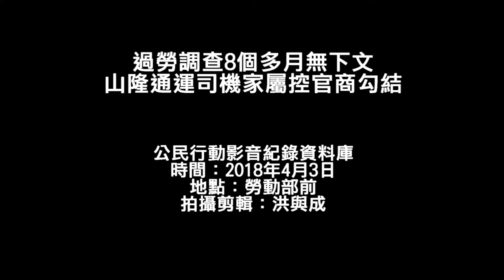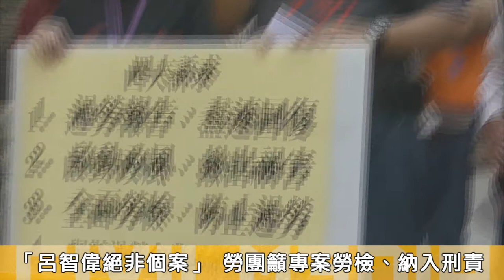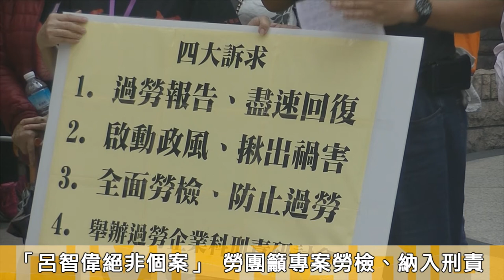20180403 過勞調查8個多月無下文 山隆通運司機家屬控官商勾結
山隆通運司機呂智偉去（2017）年於載貨途中，爆發腦幹自發性出血不治身亡。家屬今（3）日在工傷協會等團體陪同下，於勞動部前召開記者會，除指控資方多次騷擾、恐嚇呂家，並質疑勞動部收到家屬整理的工時資料已8個多月，卻遲遲未做出過勞調查報告，是「官商勾結」。